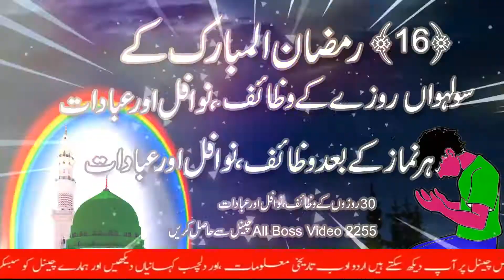Ramzan K 16th Roze Ki Ibadat, Nawafil Aur Wazaif |16th Ramzan Her Namaz K Baad Ibadat,Wazaif,Nawafil